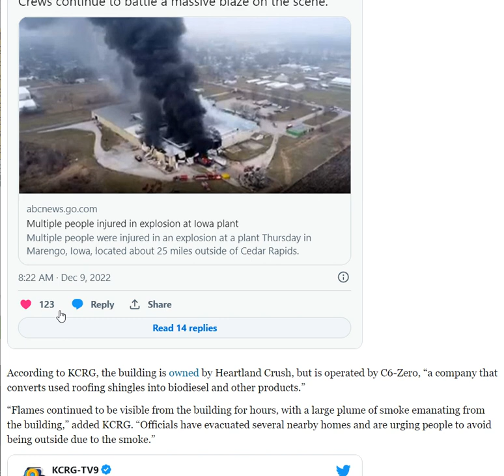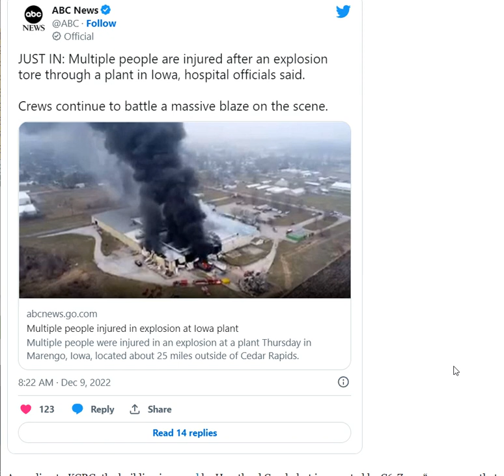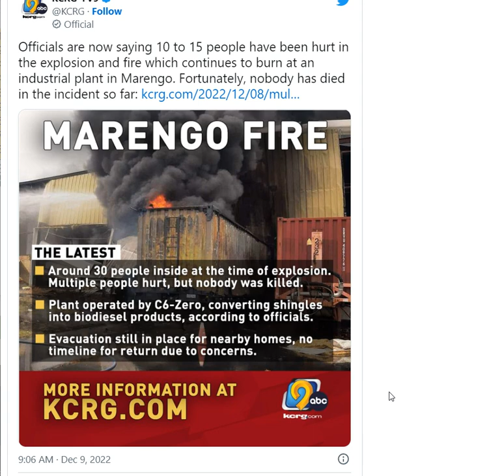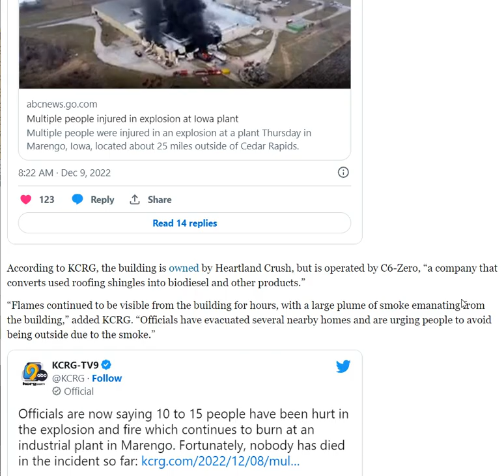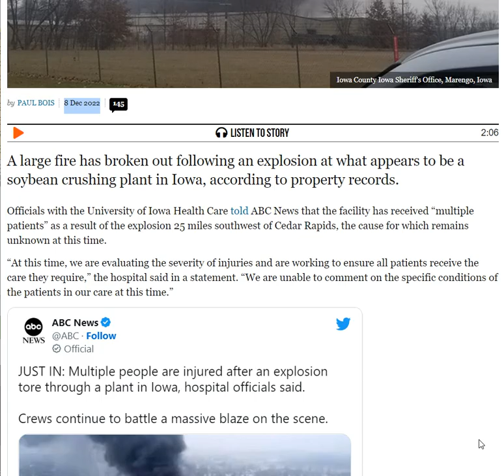ANOTHER ONE? Explosion & Fire At Iowa Food Production Plant - Multiple Injuries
Multiple Injuries After Explosion at Iowa Plant, Homes Evacuated